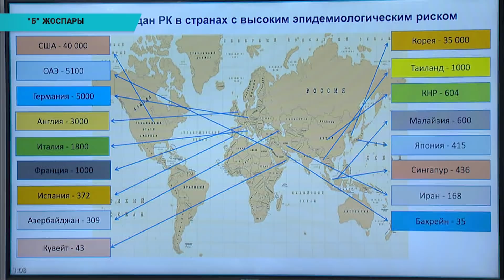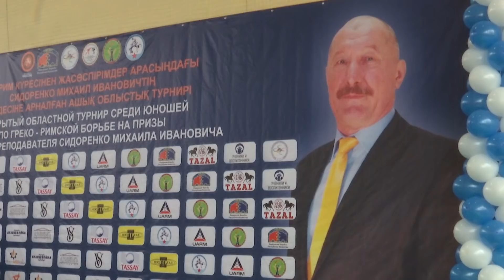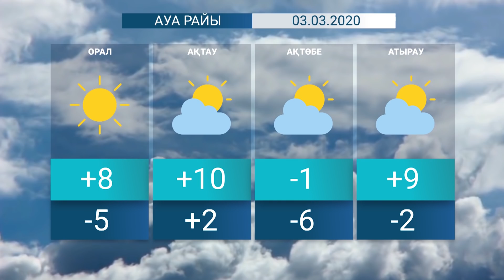Қорытынды жаңалықтар (02.03.2020)